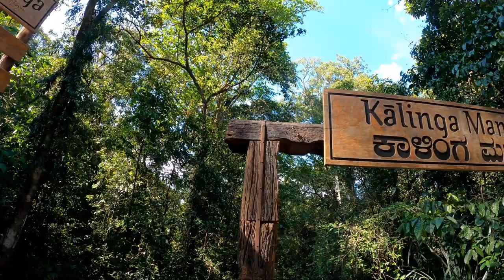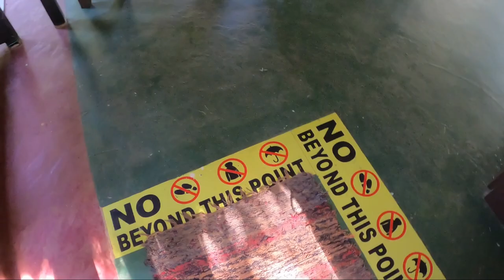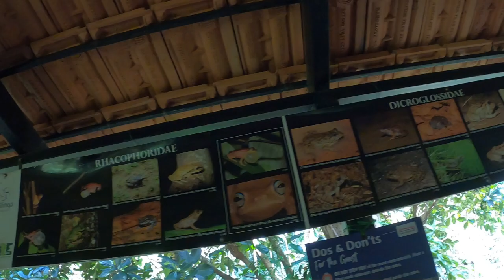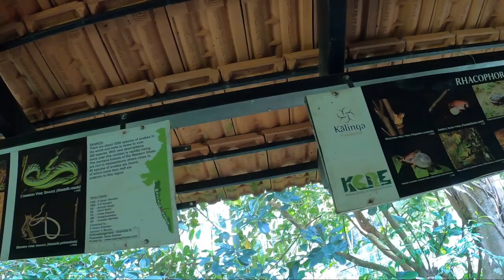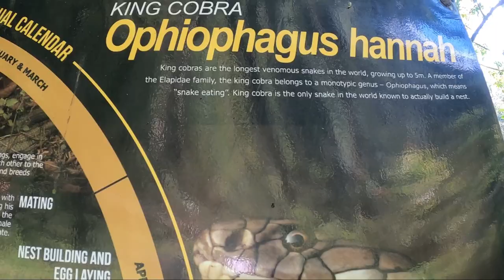Agumbe - Cherrapunji of South India || Kalinga Mane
Ride to one of the beautiful places of western ghats of Karnataka. One amongst the places to record the highest rainfall in Karnataka and a UNESCO World Heritage Site. The place we stayed in was a very special, nonprofit organization working towards the conservation of rain forest. A small but challenging trek to view the sunset over the Arabian Sea and night trail to spot some of the snakes, reptiles, insects, and species-specific to Augmbe forest. Kalinga center is also working on capturing King Cobra (entered village) and releasing it back to the wild. The place is roughly around 360 KM from Bangaluru and online booking. Love to be part of the forest? you are in the right place.